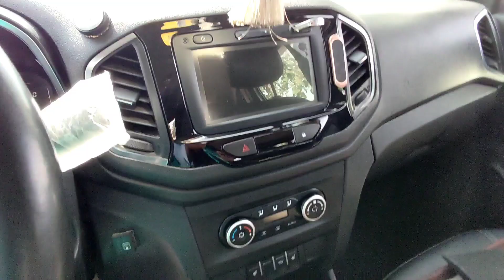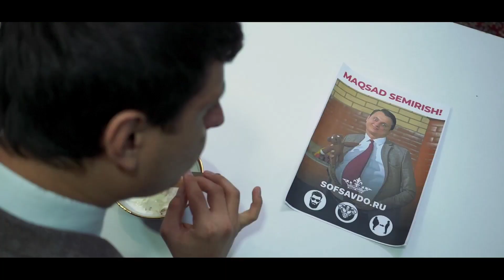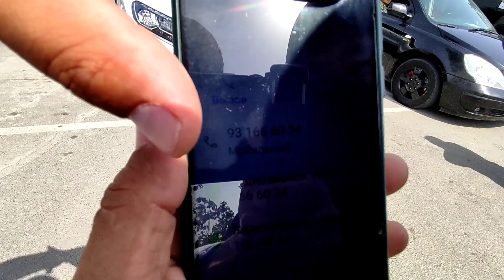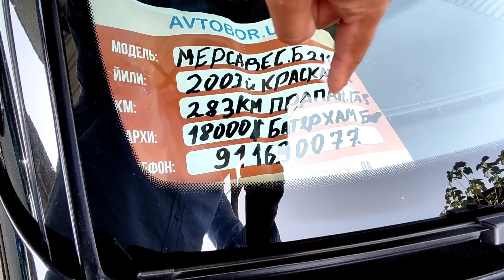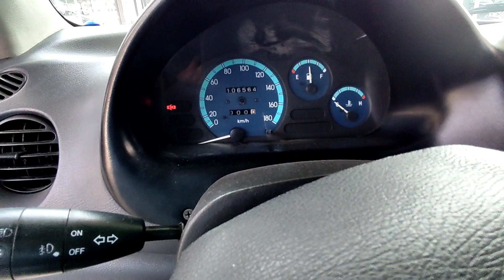Лада х-рай крос Мерседес Матиз нархлари Андижон мошина бозори 18 Сентябр 2022 йил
Телеграм каналимизга хам обуна булинг